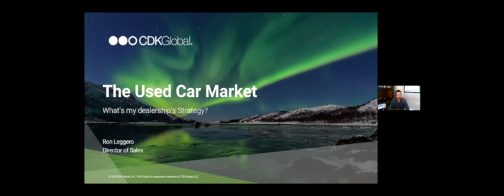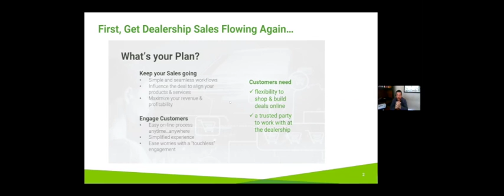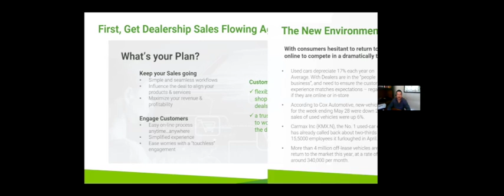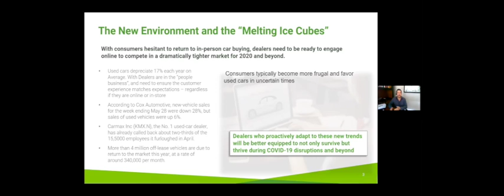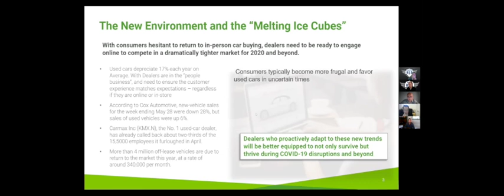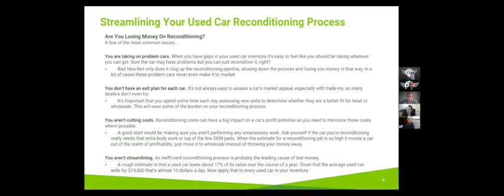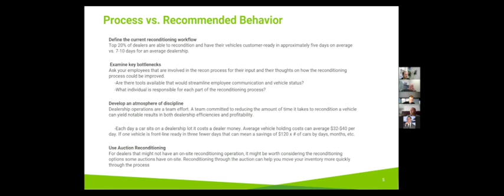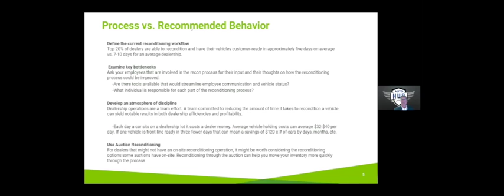Ronald Leggero Jr talks about Used Cars on Autohub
Ronald Leggero Jr talks about used cars on AutoHub today